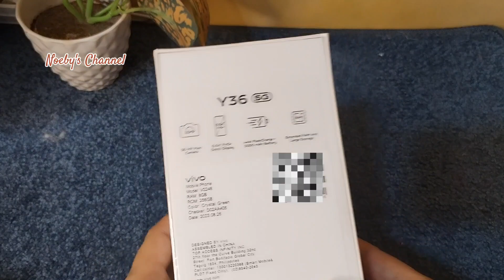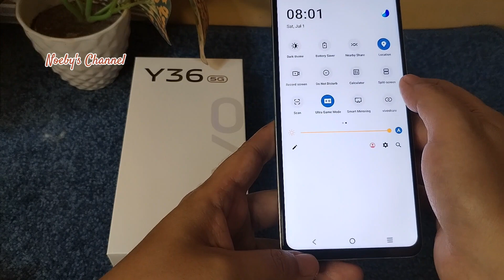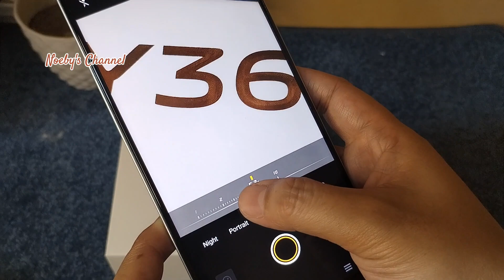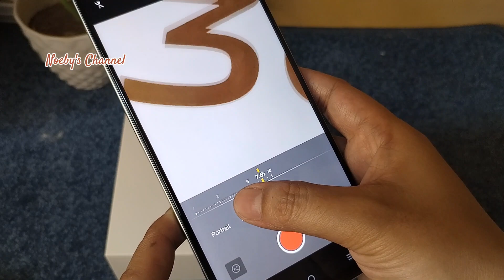VIVO Y36 5G | UNBOXING